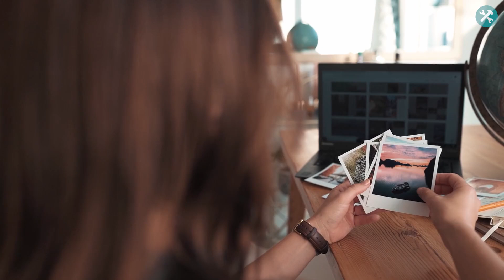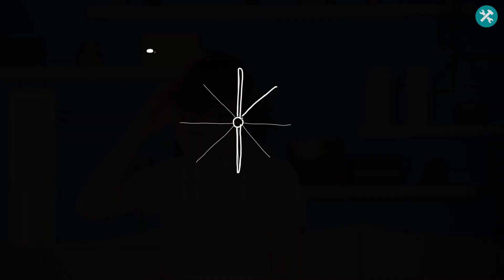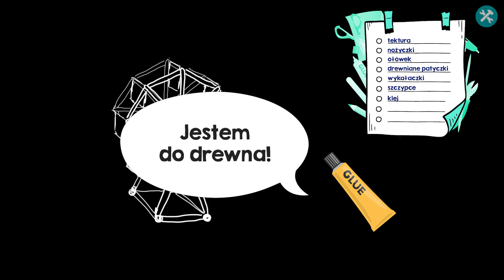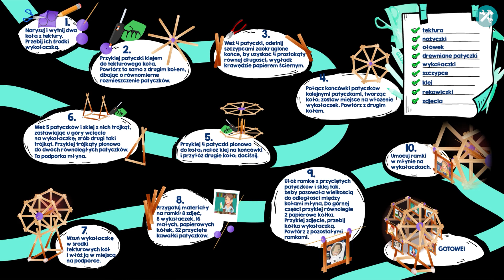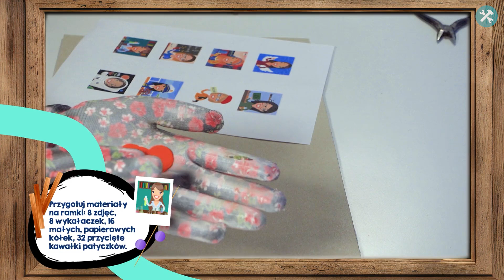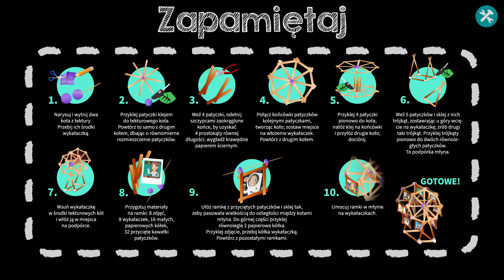Drewniany diabelski młyn #2 [ Radość tworzenia ]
Z tej wideolekcji dowiesz się:
 - jak prawidłowo zaplanować wykonanie pracy praktycznej,
 - jakich narzędzi i materiałów potrzeba do wykonania drewnianego diabelskiego młyna-zabawki,
 - jak wygląda plan działania i kolejność czynności, jakie należy wykonać, aby stworzyć drewniany diabelski młyn-zabawkę.

PLAYLISTA
Ta wideolekcja jest częścią playlisty [ Radość tworzenia ]:
Z tej playlisty dowiesz się, na czym polega filcowanie, poznasz podstawowe ściegi ręczne i podstawy obsługi maszyny do szycia. Powiemy Ci,  jak prawidłowo zaplanować wykonanie pracy praktycznej i jakie narzędzia i materiały są niezbędne do wykonywania prac praktycznych z papieru, drewna, metalu i tworzyw sztucznych. Pokażemy Ci też, jak wygląda plan działania zawierający czynności, jakie należy po kolei wykonać, aby stworzyć daną pracę.

Scenariusz: Beata Duda
Lektor: Beata Duda
Konsultacja: Jolanta Szewczyk, Małgorzata Załoga
Grafika podsumowania: Sumi Dynowska
Materiały: Sumi Dynowska
Animacja: Sumi Dynowska
Opracowanie dźwięku: Aleksander Margasiński
Kontrola jakości: Małgorzata Załoga
Montaż: Sumi Dynowska
Zdjęcia: Małgorzata Załoga, Sumi Dynowska
Asysta zdjęć: Małgorzata Załoga, Sumi Dynowska

ID: pltec012 / tec00121